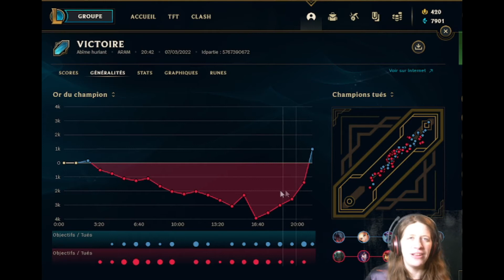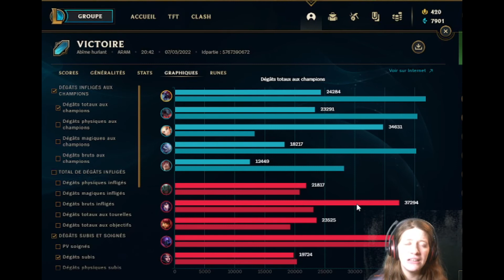LE FUN DE MANGER, PARTIE LEAGUE OF LEGENDS, ARAM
partie d'aram sur le jeu league of legends
j'essaie de jouer en mode fun , et non à la mauvaise foi
équipe bleu
Aatrox héros de guerre, Lux porcelaine, Cho'Gath préhistorique , Volibear et Sett
VS
Pyke psychoguerrier, Ahri popstar, Super Annie intergalactique, Jax Shaolin et Leblanc Cruelle
équipe rouge
TLBW joue Cho'Gath